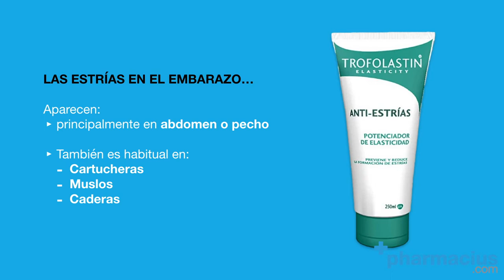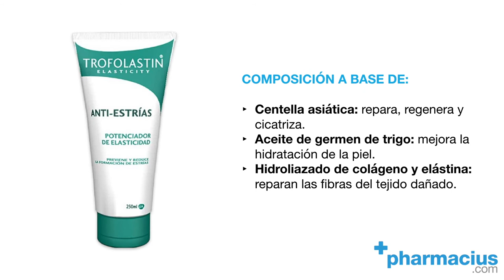⭐Trofolastin Antiestrías 👉 para quitar las estrías en el embarazo (previene y reduce)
👉 ENTRA AHORA a la ficha de TROFOLASTIN ANTIESTRIAS ►

Durante el embarazo pueden aparecer las temidas estrías, descubre como eliminarlas con la ayuda de la crema antiestrías de Trofolastin.

TRANSCRIPCIÓN:
Hoy en Pharmacius.com os presentamos Trofolastin Antiestrias.

Trofolastin antiestrias es una crema que nos ayuda a prevenir la aparición de estrías, y a reducirlas en el caso de que ya hayan aparecido.

Suelen darse en el embarazo, con el estirón en la adolescencia o por cambios hormonales, en todos los casos debido a un estiramiento excesivo de la piel en poco tiempo.
Pueden ser rojas, cuando acaban de aparecer, o blancas cuando ya llevan más tiempo. Éstas últimas serán más complejas de eliminar.

En el embarazo, las estrías suelen aparecer en la zona del abdomen o el pecho, donde la piel suele experimentar un mayor estiramiento. Aunque también es habitual que se presenten en cartucheras, muslos o caderas.

La composición de Trofolastin Anti-estrias está pensada para prevenir y reducir las estrías. Gracias a su contenido en centella asiática, una planta que aporta sus propiedades reparadoras, regeneradoras y cicatrizantes; el aceite de germen de trigo, que mejora la hidratación de la piel; y el hidrolizado de colágeno y elastina, que ayudan a reconstruir las fibras de tejido dañado.

Se recomienda aplicar Trofolastin Anti estrías desde el primer día de embarazo, realizando dos aplicaciones al día. Normalmente, lo haremos por la mañana y por la noche, masajeando ligeramente la zona a tratar hasta que la crema se absorba por completo.

Esta crema es hipoalergénica y se presenta en un formato de 250 mililitros para uso habitual y en un formato viaje de 100 mililitros, y muy importante: cuenta con un estudio de eficacia realizado en embarazadas, en el que se ha demostrado que trofolastin Antiestrías consigue reducir la formación de estrías hasta un 89%.

Si quieres comprarlo, recuerda que puedes hacerlo en nuestra tienda online Pharmacius.com. Te dejamos los enlaces directos a los productos aquí abajo en la descripción de este video.